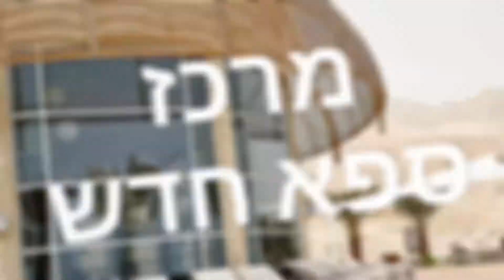מלון עין גדי - הוטלס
מלון עין גדי שוכן בנקודה הקסומה בה הים נושק למדבר, לצידה של שמורה יפיפיה ובתוך גן בוטני מרהיב. כל החדרים צמודי קרקע ובעלי מרפסת אישית הצופה לגינות עשירות. אורחי המלון מוזמנים ליהנות מטיולים מודרכים בגן הבוטני ובשמורות הטבע, ומכניסה חופשית לאתר חמי עין גדי Sea of Spa.